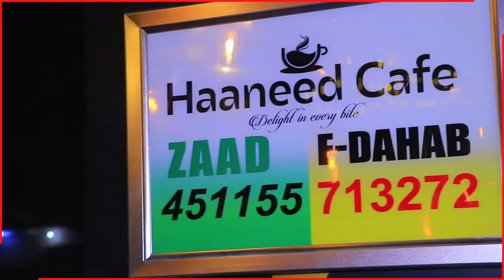Meherad Casri Ah Oo Hargeysa Laga Furay Haaneed cafe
Kala Soco Channelkan, Warar , Wareysiyo,  Documentries.Heeso, Gabaayo, Taariikhda.